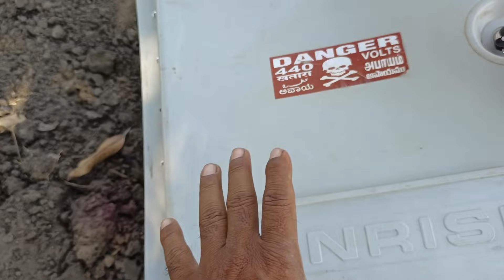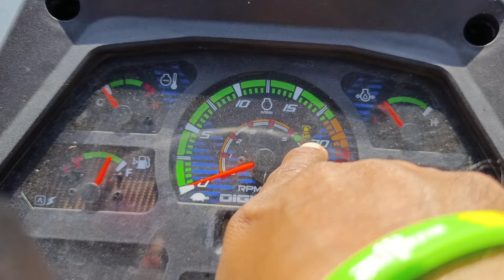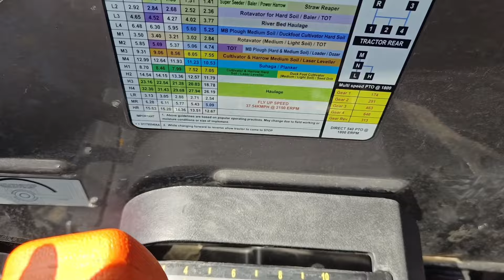ट्रेक्टर हे या हाथी का बच्चा 🦣🦣